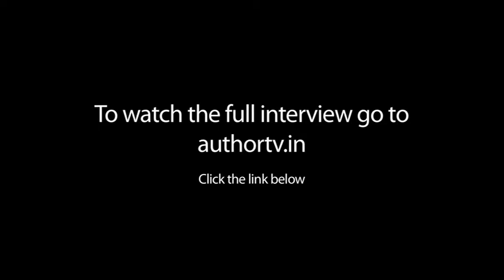Suddhasattwa Basu On The Song Of A Scarecrow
presents Suddhasattwa Basu On The Song Of A Scarecrow.See Suddhasattwa Basu speaking on his book The Song Of A Scarecrow.Connect with AuthorTV Explore